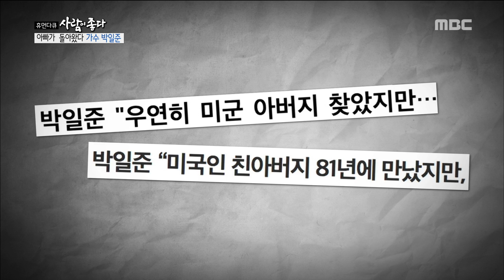[PEOPLE] be discriminated against for being of mixed blood,휴먼다큐 사람이좋다 20190219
be discriminated against for being of mixed blood

남들과 다르다는 이유로 차별을 당한 박일준